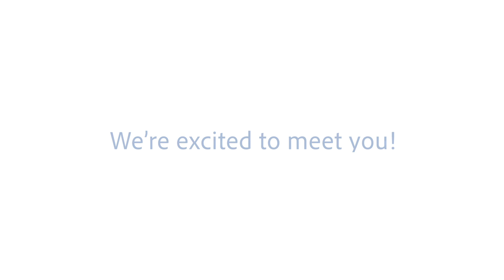Welcome to MobilEYES!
What to expect when you visit Southern College of Optometry's MobilEYES Community Vision Unit.